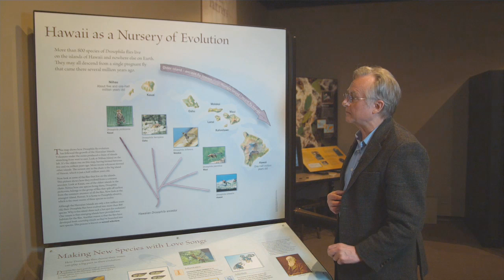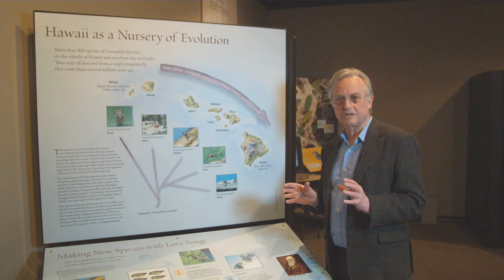Richard Dawkins: Hawaii as a Nursery of Evolution - Nebraska Vignettes #6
Richard Dawkins shows how the relatively young island chain of Hawaii acts as a nursery of evolution as it moves over a volcanic hotspot in the Pacific Ocean, generating new islands. He shows how Drosophila flies have diverged on the different islands, driven by sexual selection.

If you enjoy the video, and would like to help us make more videos like this, please consider donating $1 (or any other amount you'd like) to The Richard Dawkins Foundation for Reason and Science:

During Richard Dawkins' 2009 American tour, we visited Judy Diamond's "Explore Evolution" exhibit at the University of Nebraska State Museum in Lincoln. This exhibit has now been replicated in six museums around the country. While visiting we filmed a collection of short unrehearsed and unscripted videos—just inspired by the "Explore Evolution" exhibit.

Special Thanks to:
Dr. Judy Diamond
The University of Nebraska State Museum